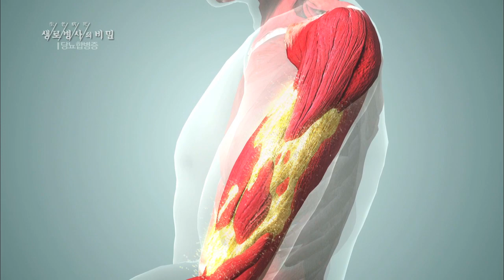운동하면 인슐린 방해물질이 적게 생겨 혈당 낮아진다 - (2016.12.14_604회 방송)_암보다 무서운 혈관병 당뇨합병증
[암보다 무서운 혈관병 당뇨합병증]

[ 원고정보 ]
운동을 하면 왜 혈당이 낮아지는 걸까. 우리 몸속엔 과잉 에너지가 지방으로 쌓이는데, 이 지방은 유리지방산이라고 하는 인슐린 방해 물질로 분해된다. 따라서 운동이 부족하면 인슐린이 제대로 일을 못해 고혈당이 된다. 하지만 운동을 많이 하면 근육이 지방을 소모해 유리지방산이 적게 생겨서, 인슐린 작용이 활발해지고 혈당은 낮아지게 되는 것이다. ■ (운동이) 인슐린을 잘 쓸 수 있도록 해주는 거죠. 우리가 (가령 인슐린이) 100개 나왔을 때 쓰임새가 100군데면 좋겠는데 뚱뚱해지면 (인슐린의) 쓰임새가 200군데가 생긴다고 생각하시면 됩니다. 그렇게 되면 (인슐린) 100개로 200군데 쓰임새를 다 못 쫓아가니까 부족하다고 느끼게 되죠. 그런데 몸무게를 줄여서 쓰임새가 다시 100군데로 되면 (인슐린 분비량과 쓰임새가) 딱 맞으니까 그대로 조절이 될 수 있겠죠.